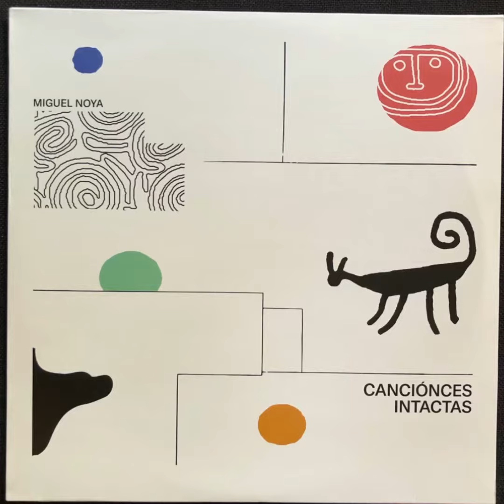Miguel Noya ”Canciónes Intactas” 2020 Phantom Limb